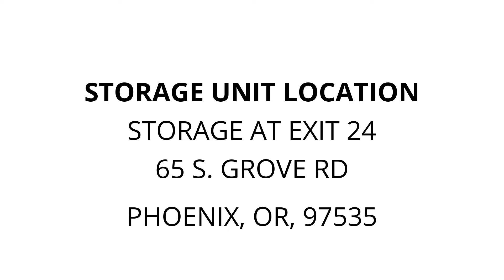Storage at Exit 24 - Unit A118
tools, table-saw, furniture, clothes, bins, bags, boxes, paintings